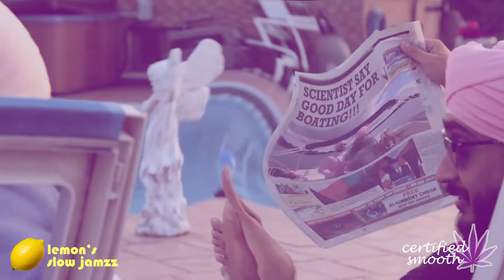Nacho Billo - SLOWED - certifiedSMOOTH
Lemon's Slow Jamzz presents the slowed and twirled version of Jus Reign's music video for "Nacho Billo". It's certifiedSMOOTH.